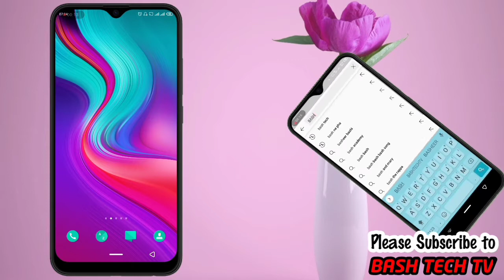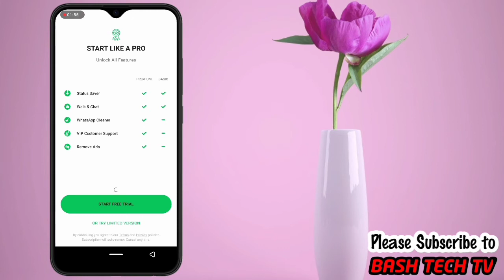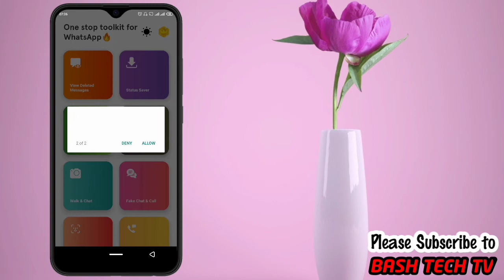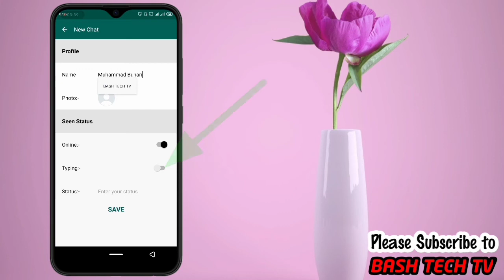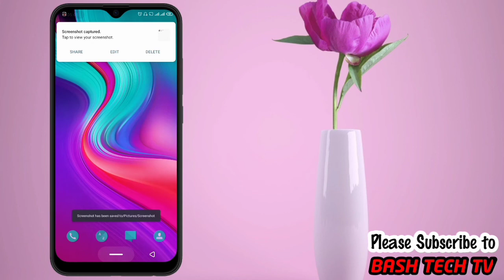YADDA AKE HADA FAKE CHAT A WHATSAPP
Assalamu Alaikum
Muna yi muku barka da zuwa wannan Channel mai albarka, don Allah kada ku manta ku danna mana Subscribe sannan ku danna alamar kararrawa ku zabi All, ta yanda zaku samu sababbin bidiyoyin mu da zarar mun dora sai kuzo ku kalla.
Mungode🙏🙏🙏